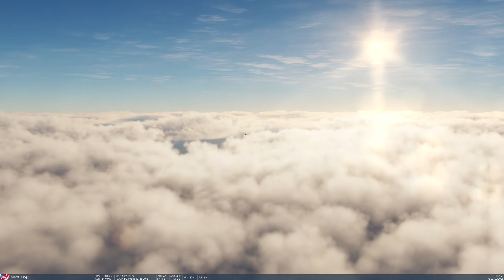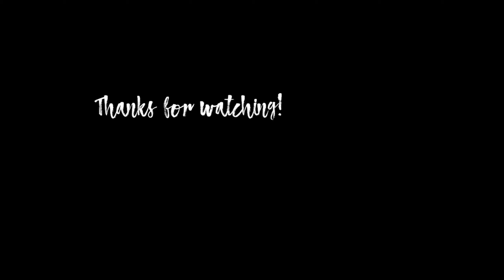DCS World | F-16C Viper | Coiled Viper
Running a simple Instant Action mission, Operation Coiled Viper, in the F-16C Viper.

The flight is tasked to intercept and destroy 3 IL-76MDs accompanied by enemy fighters.